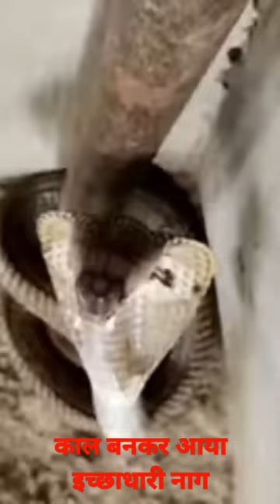साक्षात काल बनकर आया इच्छाधारी नाग